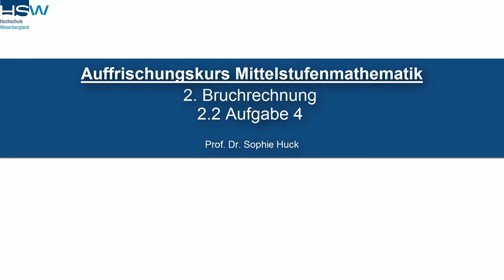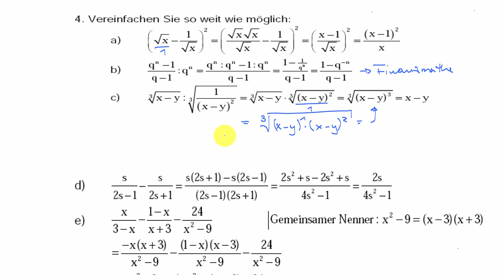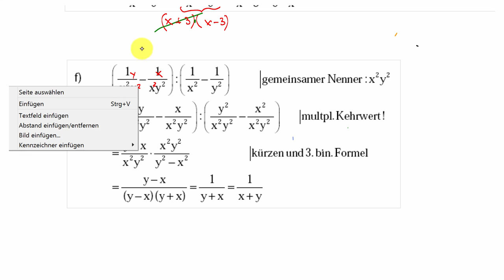2.2 Bruchrechung - Aufgabe 4 | Mittelstufenmathematik